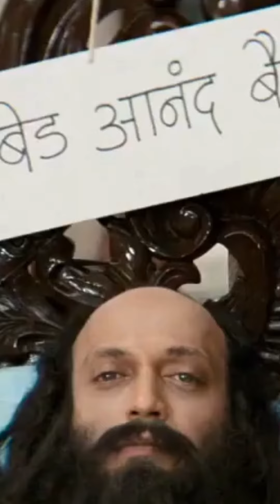🤣🔥😂 lockdown का एक होशियार लाडका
🤣🔥😂 lockdown का एक होशियार लाडका || shortvideo @OyeItsAbhishek @Branded583